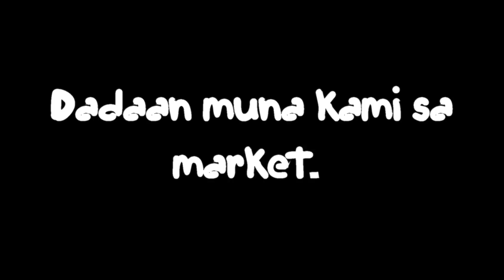SUNDAY IS FAMILY DAY PART 1 | VLOG#10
Please don't forget to subscribe on our channel, like, comment and share  and please, please don't forget to click the bell button and choose "ALL" para manotify po kayo ng aming mga next videos.

The Deschamps Family
Kell, Arno, Ate Amara & Kiki

Listen don't forget to subscribe on our channel, like, comment and share and please, please don't forget to click the bell button and choose "ALL" para manotify po kayo ng aming mga next videos.